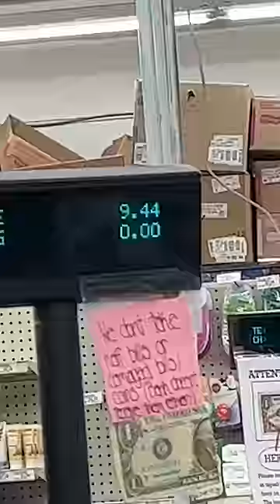My favorite movie snack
with @MaxtheMeatGuy and @SophiaGreb